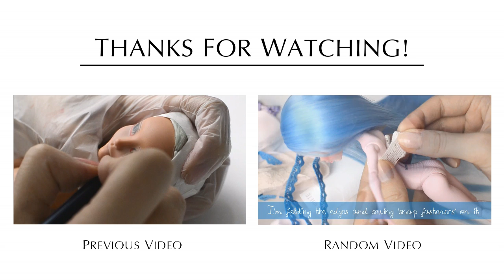Repainting Poison Ivy, one of the DC Super Hero Girls :)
WATCH IN HD!:) ~~~ This is how I repainted Poison Ivy. She got piercings:) This is my first time when I put piercing into dolls and I really like how she turned out. What is YOUR opinion about her new faceup/style? :)